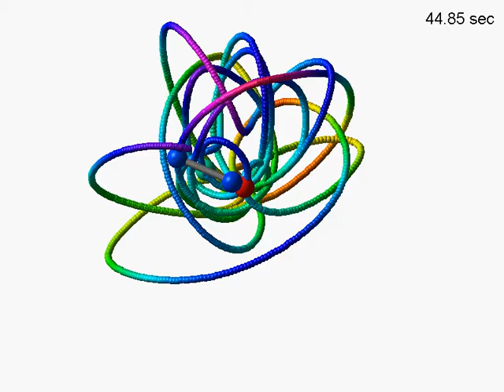3D Triple pendulum #2 (top view) / computer simulation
L1=1.0m, L2=1.0m, L3=1.0m, M1=1.0kg, M2=0.5kg, M3=0.2kg
ThetaZero=pi*2.0/3.0, ThetaDotZero=-pi/3.0, OmegaDot=pi/2.0
Time step is 10^-6 sec for numerical integration of Euler method.